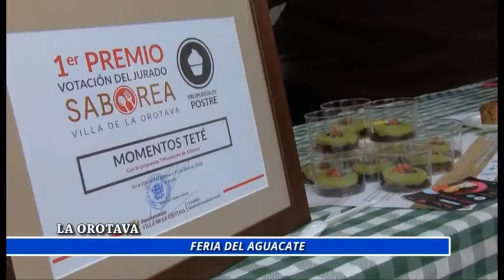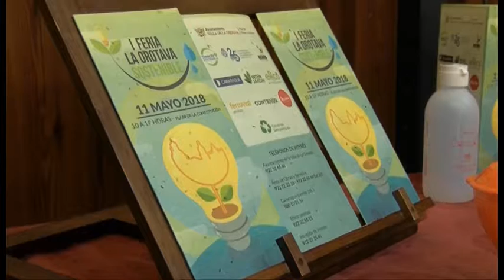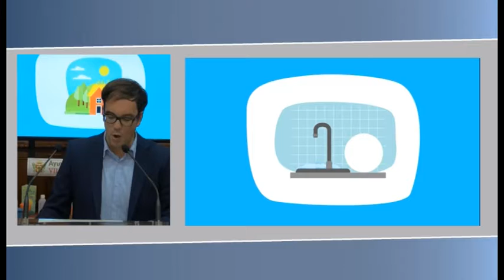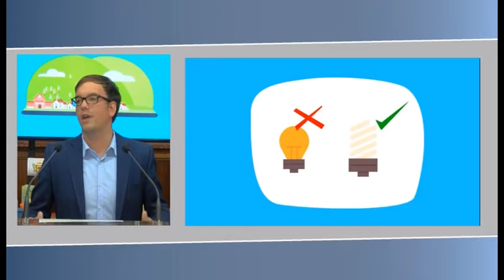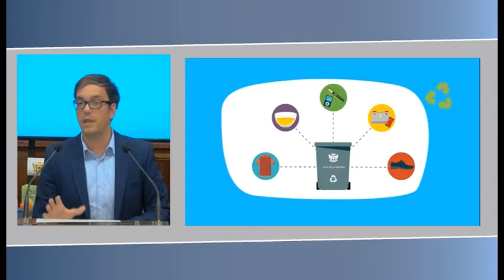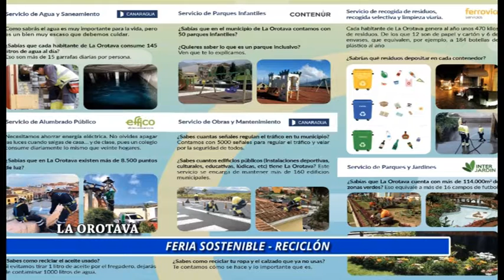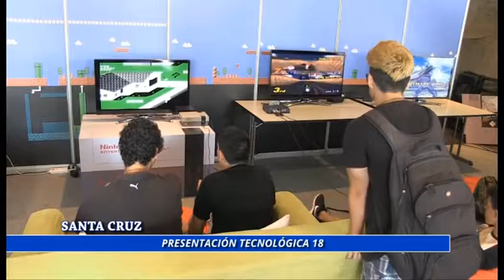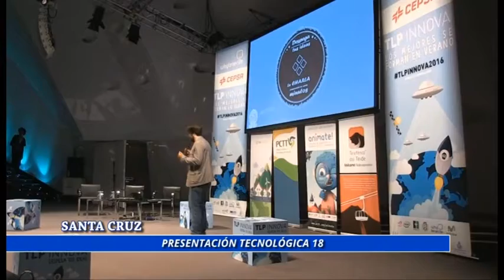NUESTRO NORTE 10/05/2018 - INFORMATIVO SEMANAL